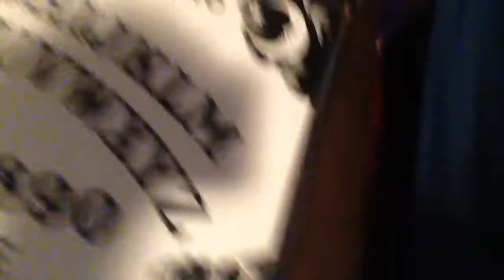Oujia board and what's going to happen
I moved the thing on the second one but not the first one it was kinda creepy aside from all that go checkout bajan Canadian and Jerome also jacksepticeye they are all good youtubers